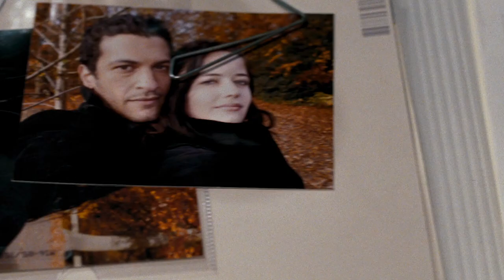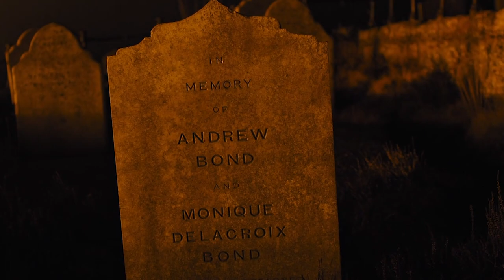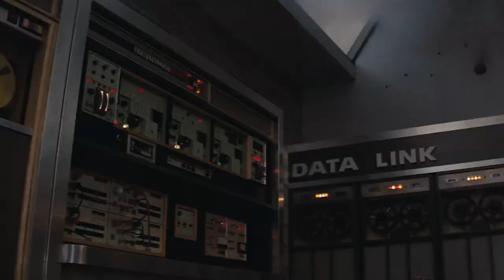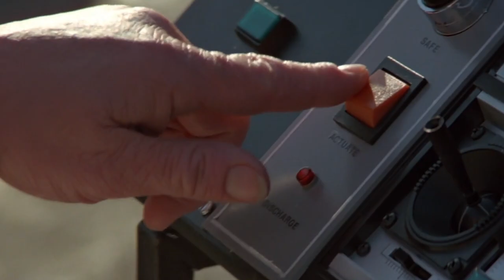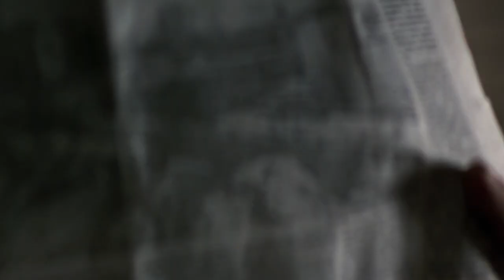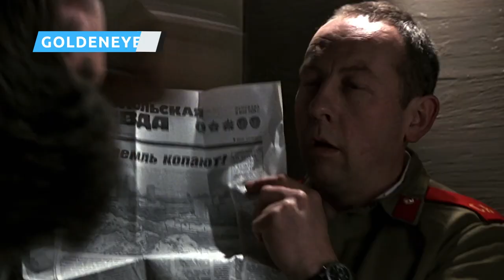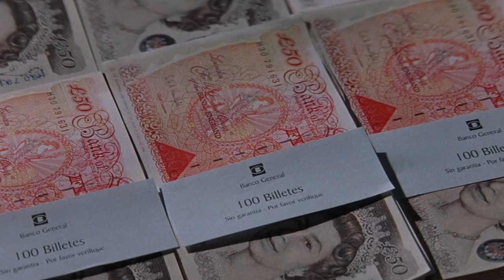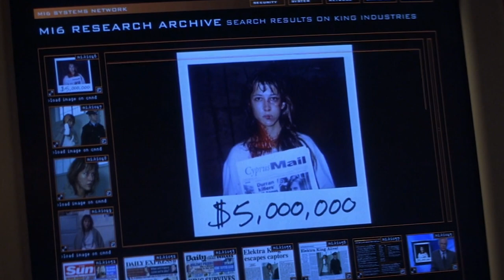You've Been Watching James Bond Movies Incorrectly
MI6 agent James Bond has been a Hollywood mainstay since the ‘60s. With 25 films in the 007 franchise and no sign of slowing down, James Bond is one of the most recognizable — and bankable — characters in modern cinema. And that’s in spite of having been played by seven separate actors.

You see, in order to truly untangle the entire Bond continuity, we have to assume that there has always only been a single agent. And while you might assume the James Bond saga is laid out via the films chronologically, that’s not entirely true. You've been watching James Bond movies incorrectly, and here’s how.

It begins with Casino Royale | 0:00
Quantum of Solace / Skyfall | 1:16
Spectre / No Time to Die | 2:19
Dr. No / From Russia with Love | 3:34
Goldfinger | 4:46
Thunderball / You Only Live Twice | 5:44
On Her Majesty's Secret Service | 6:51
Diamonds Are Forever | 7:50
Live and Let Die / Golden Gun | 8:43
The Spy Who Loved Me | 9:58
Moonraker | 10:52
For Your Eyes Only | 11:46
Octopussy / A View to a Kill | 12:45
Living Daylights / License to Kill | 13:47
GoldenEye | 14:57
Tomorrow Never Dies | 15:59
The World Is Not Enough | 16:44
Die Another Day | 17:35